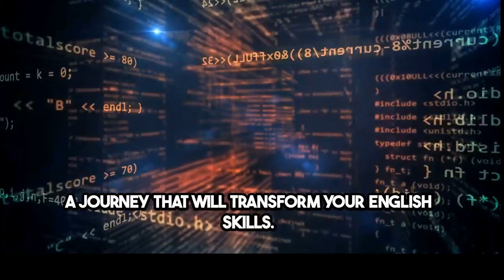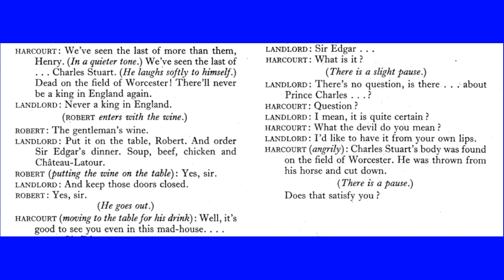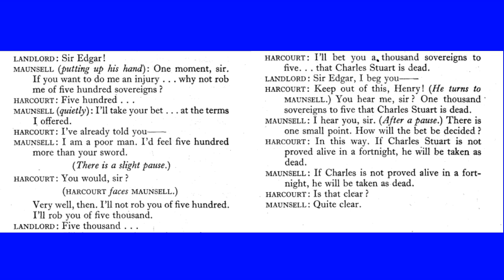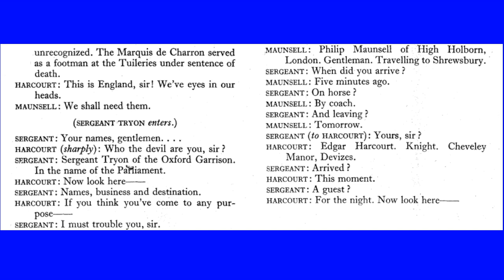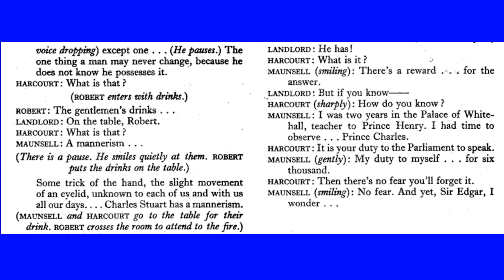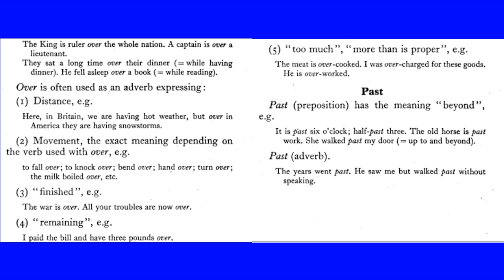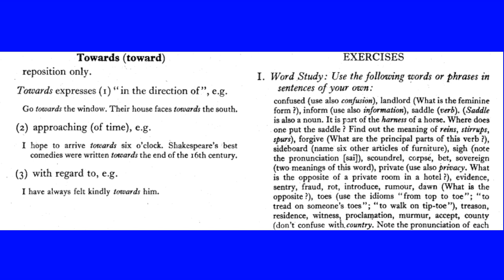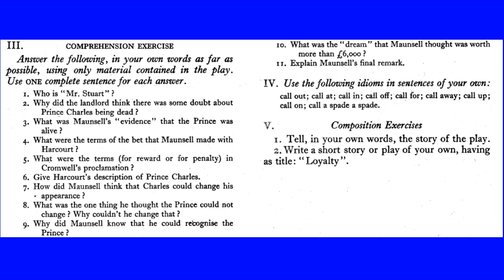LESSON 14. “Wanted — Mr. Stuart”. Book 4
In today's lesson:

- The Life-story of a Great Britons. Play
- VERB STUDY: call
- PREPOSITIONS: over, past, round, since, through, to, Towards (toward).
- Idiomatic phrases
- EXERCISES
- comprehension exercises
- Composition Exercises